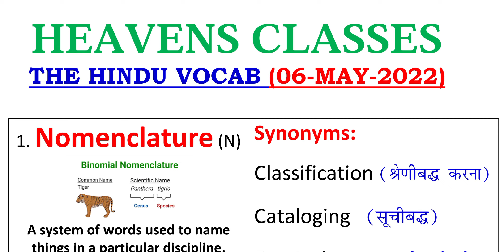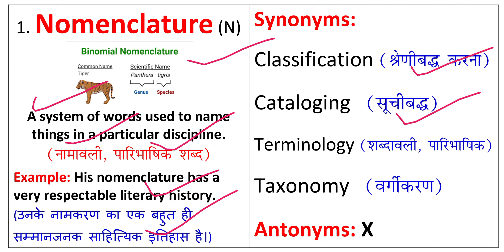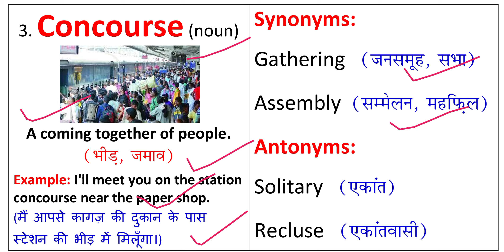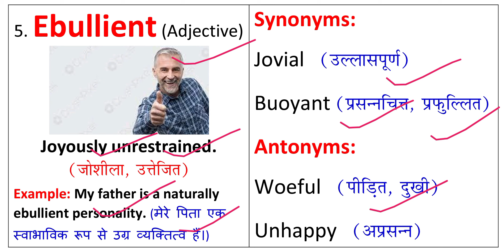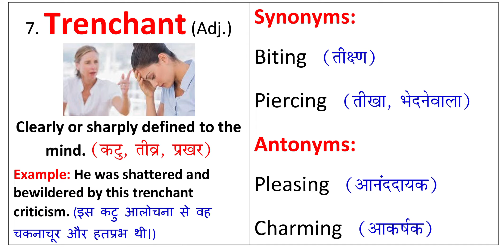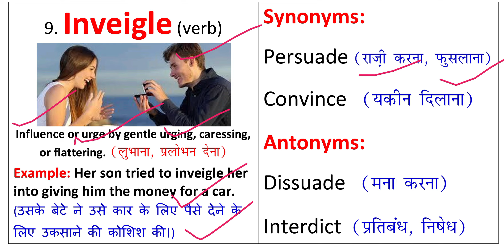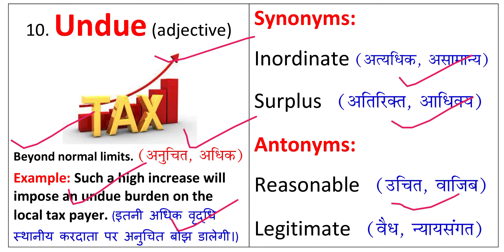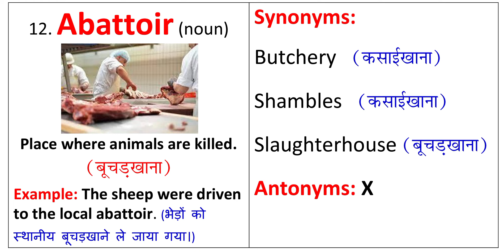The Hindu Vocabulary Today 06 May 2022 | The Hindu Editorial Vocabulary Today | Daily 6:15 AM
The Hindu Vocabulary Today 06 May 2022 By Prashant Kumar.